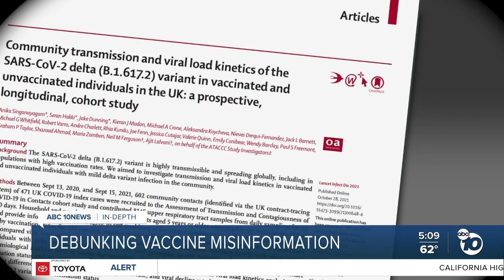In-Depth: Debunking the claim that vaccines don't prevent infection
While it's true vaccines don't prevent all infections, there's plenty of evidence they significantly reduce the risk of one.